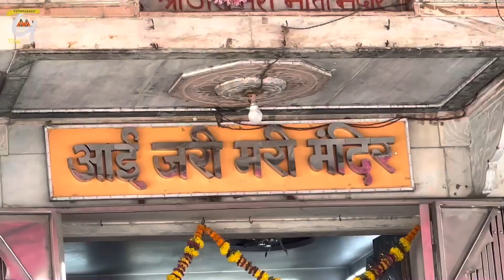आई गो माझे तिसाई आईगो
तिसगावची तिसाई माता